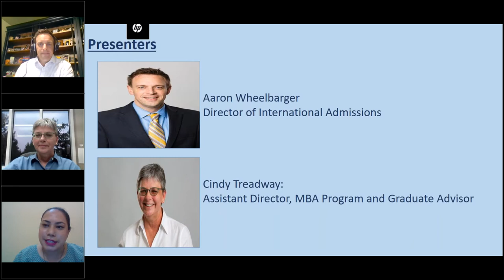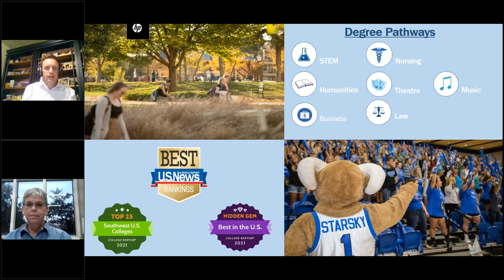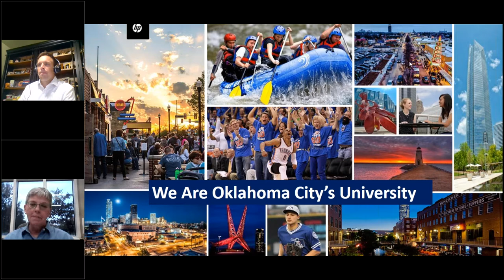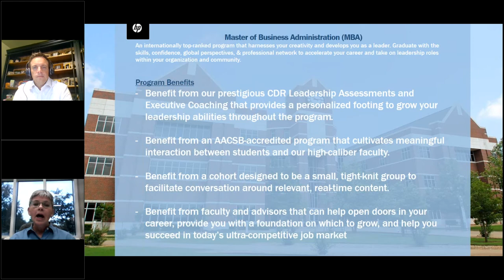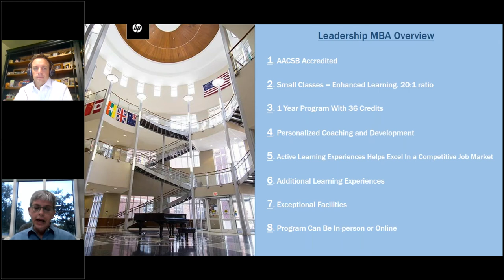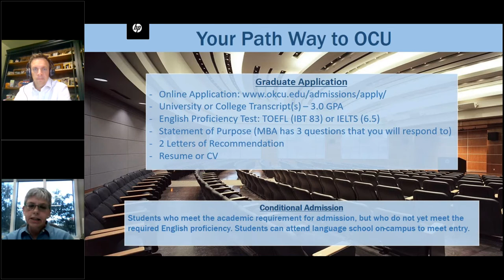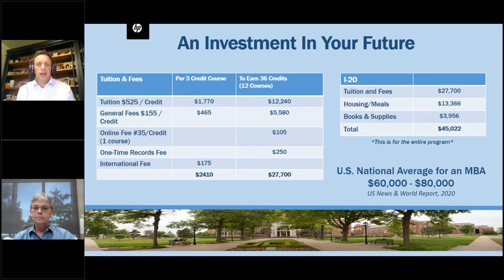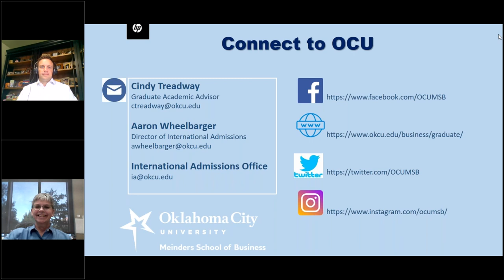MBA from Oklahoma City University, USA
Shiksha Study Abroad brings to you session from Oklahoma City University, USA

Topic Covered-
1. About Oklahoma City University
2. Rankings and  Programs offered
3. Accommodation
4. Safety and Security
5. About Master of Business Administration (MBA)
    : Benefits
    : Opportunities
    : Curriculum
    : Application process